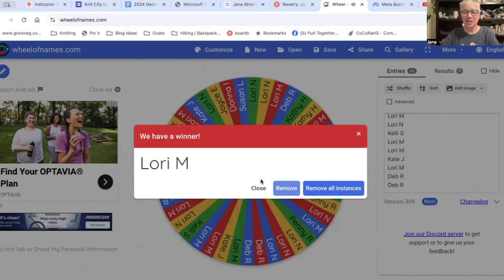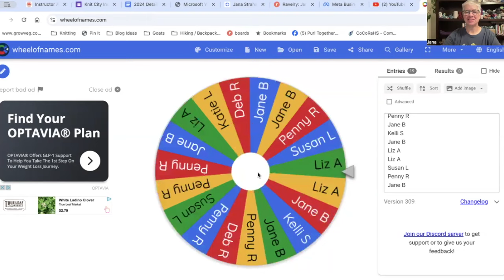And the Winner Is...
Congratulations to the winners and THANK YOU so much to all of you who donated!  Also a giant Thank You to Berroco Yarns for donating the yarn for the Nectar Blanket.